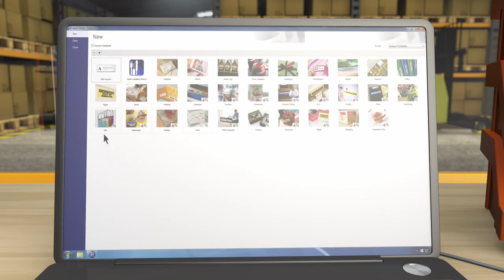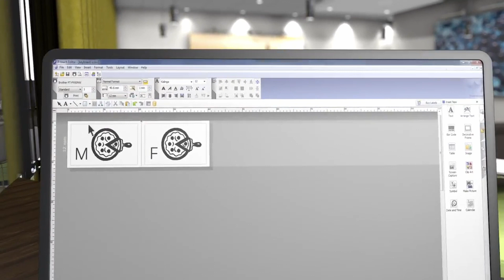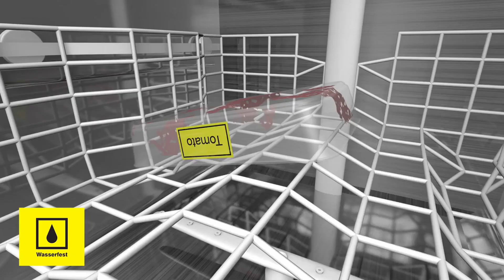Einfaches Beschriftungsgerät P-touch P950NW